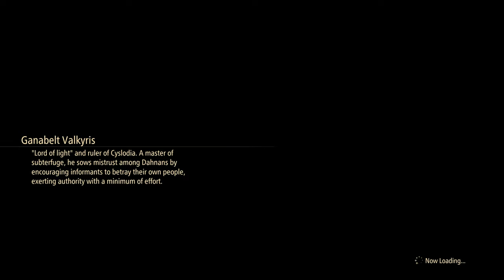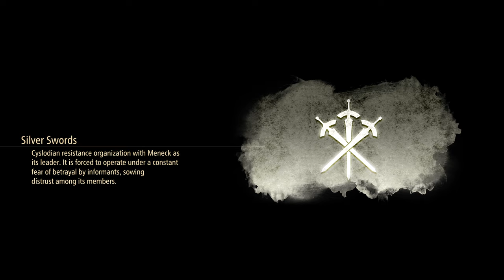Tales of Arise Story Mode Gameplay Walkthrough No Commentary Part 9